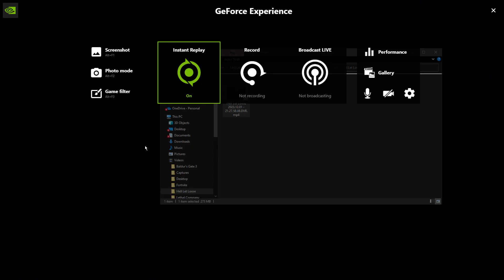getting the teamkiller kicked